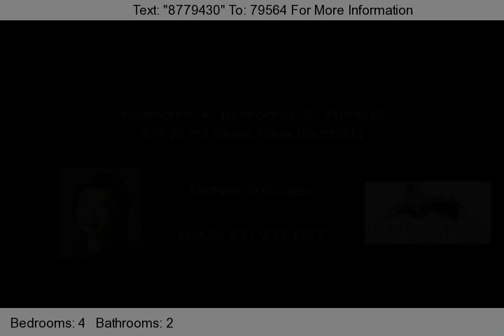305 W 3rd Street